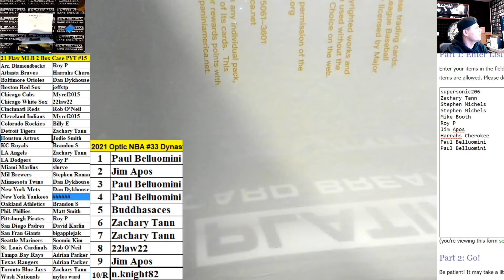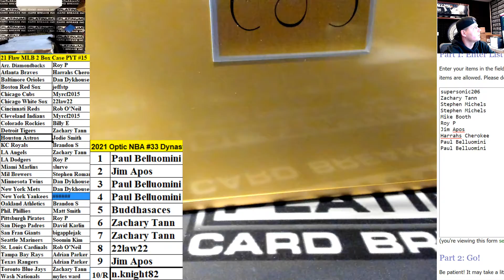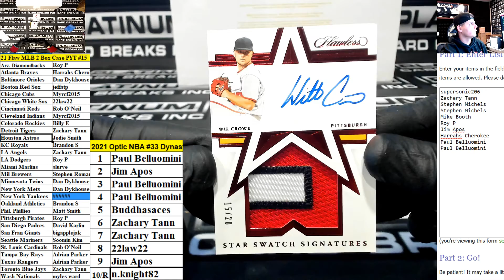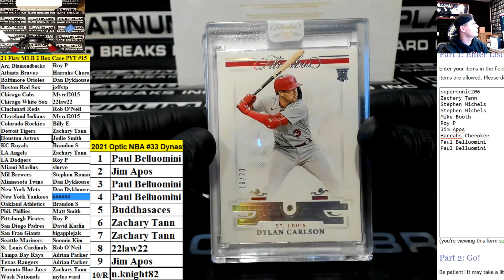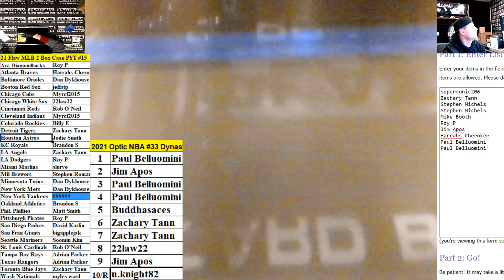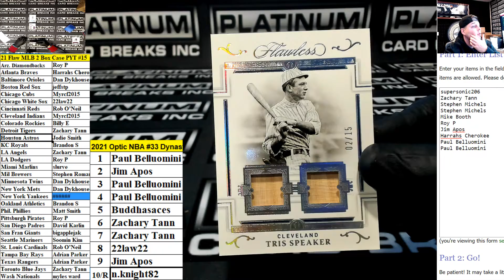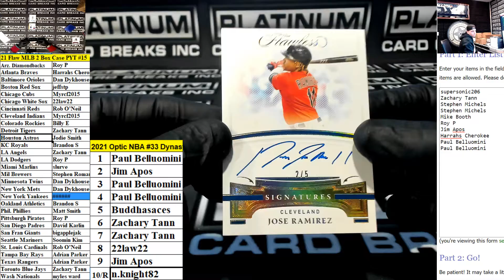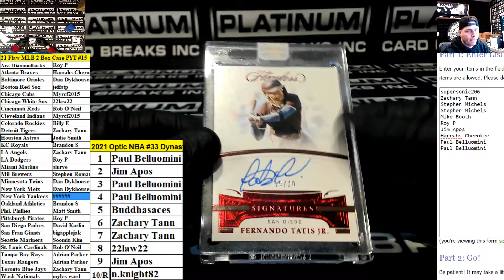2021 Panini Flawless Baseball 2 Box Case Pick Your Team #15